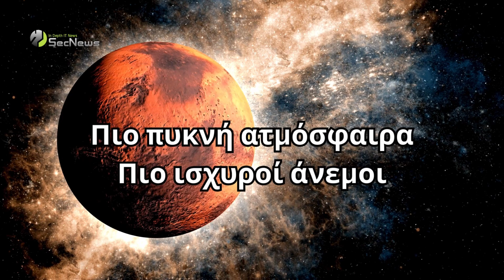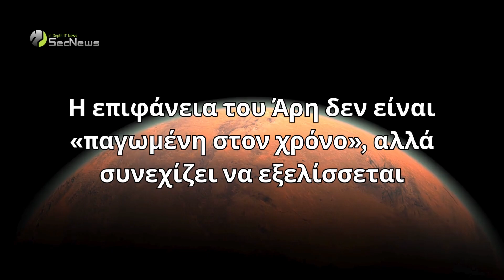Perseverance: Απίστευτα κύματα άμμου στον Άρη!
Το Perseverance Rover συνεχίζει την εξερεύνηση στον Άρη, στέλνοντας πίσω πολύτιμα δεδομένα και εικόνες από τον κόκκινο πλανήτη. Το ρόβερ απαθανάτισε με την κάμερά του ένα εκτεταμένο πεδίο από τα λεγόμενα «megaripples» – επιβλητικές κορυφογραμμές άμμου ύψους περίπου ενός μέτρου, που εκτείνονται σε μεγάλες επιφάνειες της αρειανής ερήμου.

Αυτή η διαστημική αποστολή προσφέρει σημαντικές πληροφορίες για το παρελθόν και το παρόν του Άρη.

Μάθετε περισσότερα για: Perseverance: Απίστευτα κύματα άμμου στον Άρη!

00:00 Εισαγωγή
00:17 Καταγραφή megaripples
01:27 Δορυφορικές παρατηρήσεις
02:07 Σημασία ευρημάτων